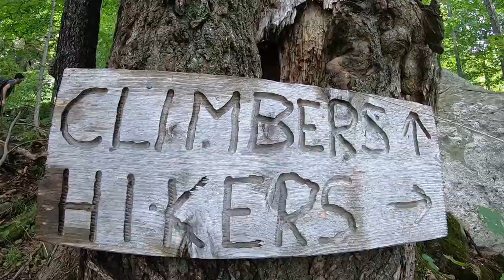climbing DEER LEAP in KILLINGTON VT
The crew and I had a WILD day at Deer Leap in Killington VT.
We climbed Center Crack, The Monkey, Monkey Direct, and Standard Route.
My Sony camera footage came out overexposed, I did what I could in post to correct it slightly